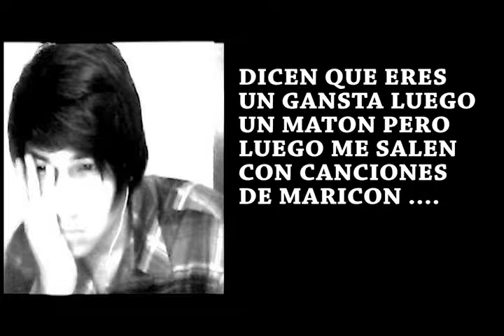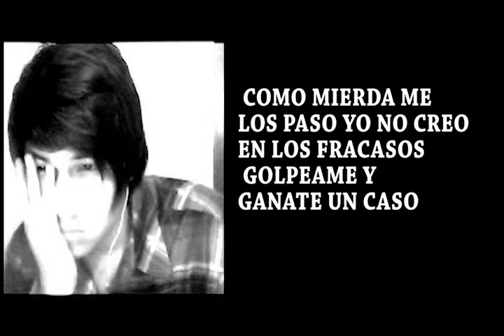SHEILOD - Ladra Ladra Habla Mucho y Canta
Tiradera para esos raperos que tienen un estilo común a los demás.